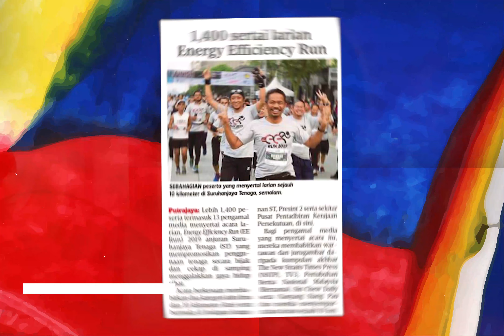Media1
Perhimpunan Bulanan Suruhanjaya Tenaga Bagi Bulan Ogos 2019